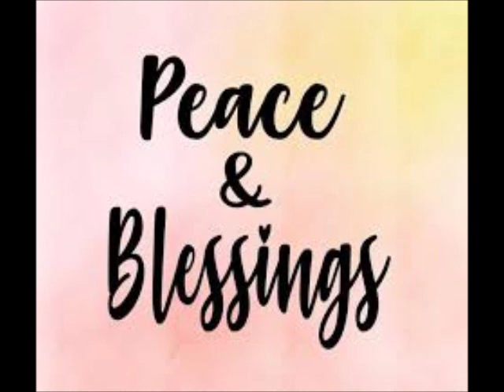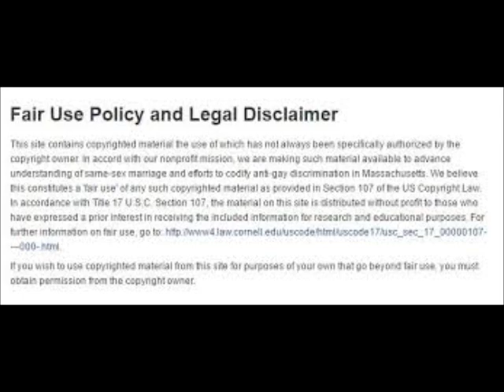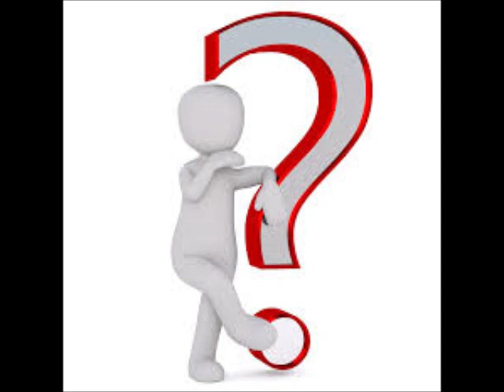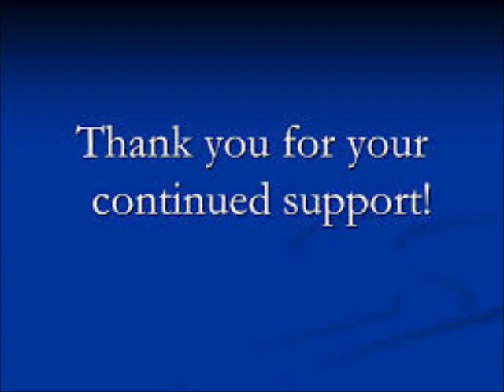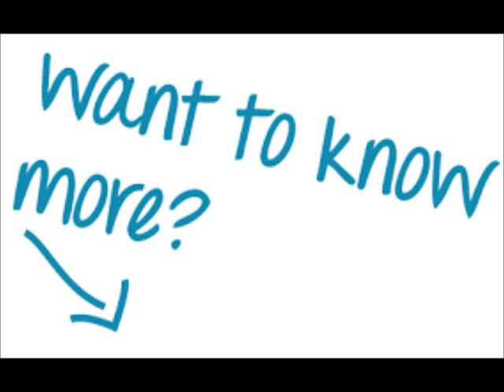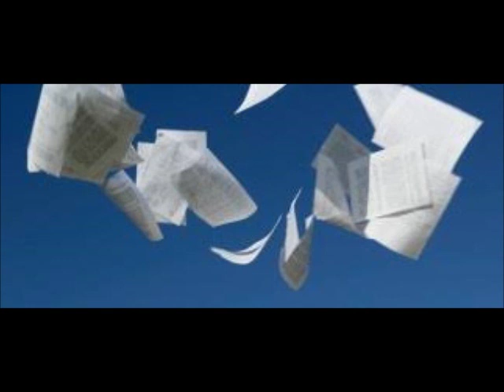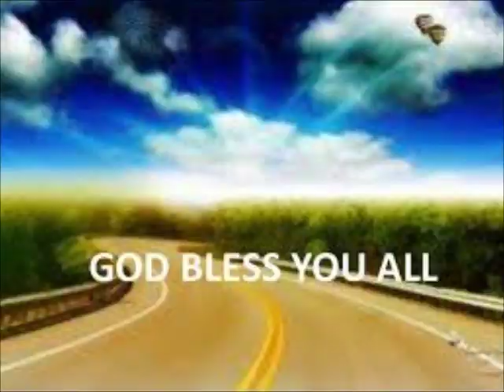Cynthia Bailey From The RHOA Show Speaks On Kenya Moore Split Or Reconciliation Situation Review